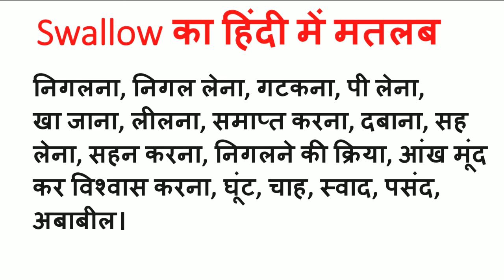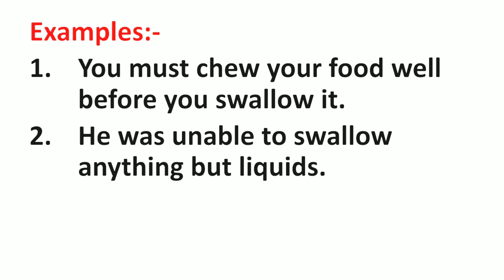Swallow Meaning in Hindi | Swallow ka Matlab kya hota hai | Word Meaning English to Hindi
Swallow Meaning in Hindi | Meaning of Swallow | Swallow का हिंदी में मतलब | English to Hindi vocabulary |

Aaj ki Is Video Me Maine Aapko Swallow Ka Matlab Kya hota hai Hindi mein, Swallow Ka definition or Swallow Word Ke Sentence ka Example ko batlaya hai.